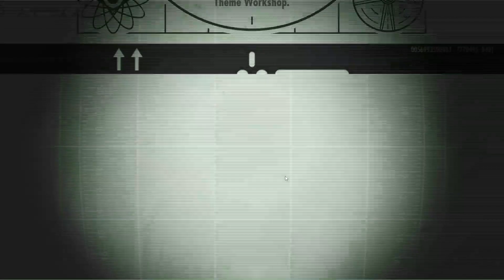Wolffen24 Plays Fallout Shelter Episode 20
Wolffen24 Play's Fallout Shelter